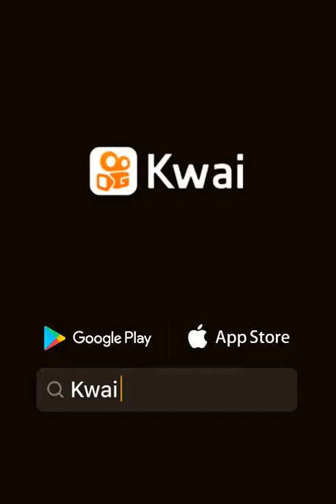meus favoritos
. ARTIST.:arte